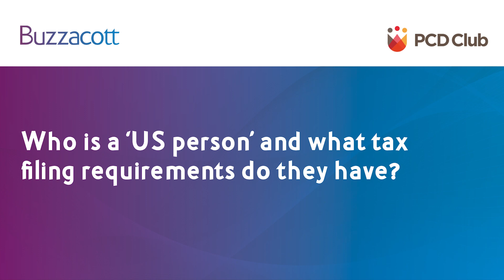Who is a ‘US person’ and what tax filing requirements do they have?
PCD Club is the premier business networking club for international private client professionals. This video was taken from an interview between Sarah Whitelaw and Mary Ward, Partners at Buzzacott, and Founder of PCD Club, David Bell, in March 2023.

Buzzacott’s Expatriate Tax Services team provides personal US and UK tax services and are a leading provider for cost effective solutions to individuals, companies, partnerships and trusts. Our dual qualified US and UK tax professionals specialise in preparing US and UK individual tax returns and provide bespoke personal US and UK tax advice tailored to individual circumstances.